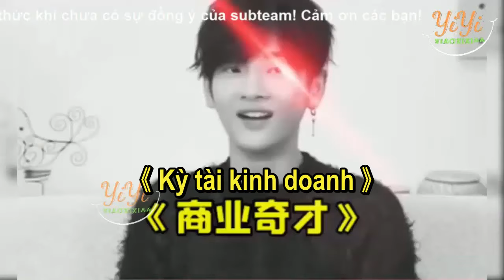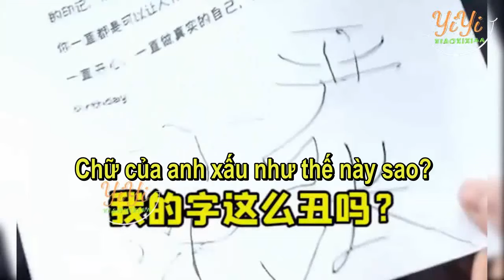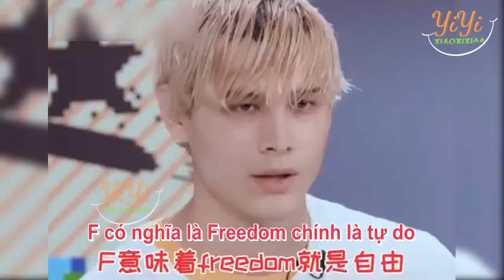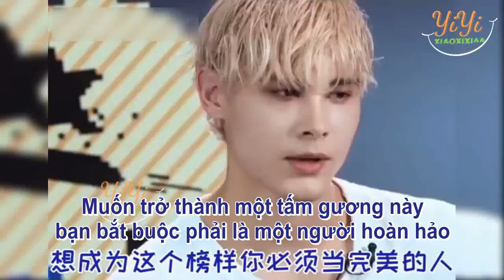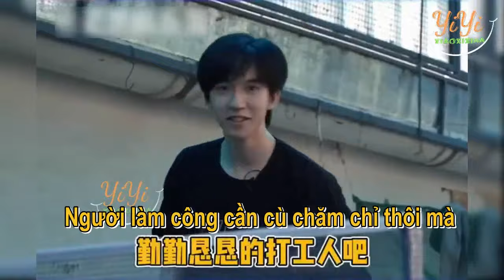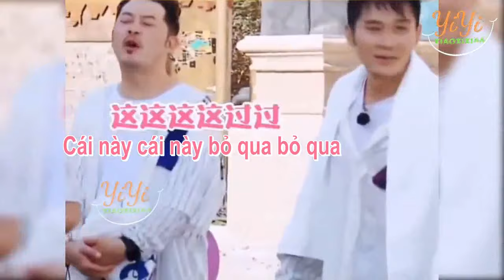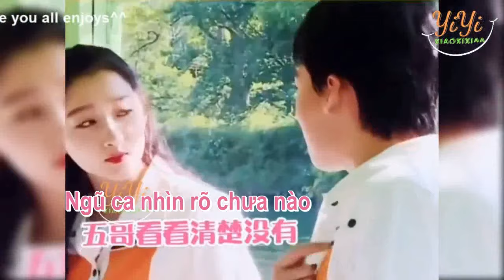[Vietsub] Phát ngôn từ những đứa con thất lạc của thần biển(phần 8)明星 的迷惑性#发言 -Vua chuyện cười lạnh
Kể chuyện cười mà nhạt đến lạnh lẽo~
Những phát ngôn hài hước "hơi thừa muối" đến từ các Idol@@
Tổng hợp phân đoạn hài hước từ các show truyền hình trung quốc, các bài phỏng vấn, livestream,...
 Bản tổng hợp và vietsub được thực hiện bởi YiYi Funny, vui lòng không re - up dưới mọi hình thức khi chưa có được sự đồng ý của Subteam!